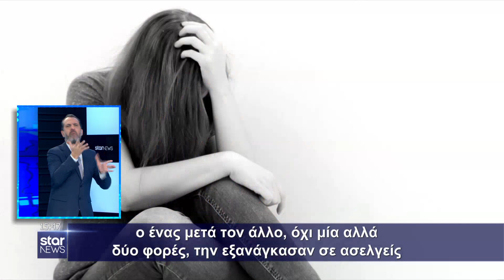Ειδήσεις στη Νοηματική - 13.10.2023 - Star News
Δελτίο Ειδήσεων στη Νοηματική με τη Ράνια Τραγόμαλλου.

Όπως πάντα, περιέχει και το Δελτίο Ειδήσεων στη Νοηματική Γλώσσα, το οποίο παρουσιάζει o Κωνσταντίνος Χριστοδουλάκος.